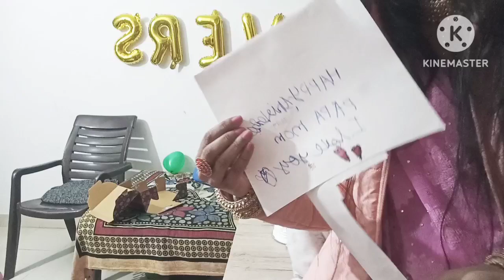mere mummy papa ki shadi 🥳our 9th wedding anniversary 😍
hello my you tube family and lovely viewers app sabhi ka maire channel per swaget hai

thanku so much for your love and support 🤗
Renu Singh and family 💞
thanks 🙏